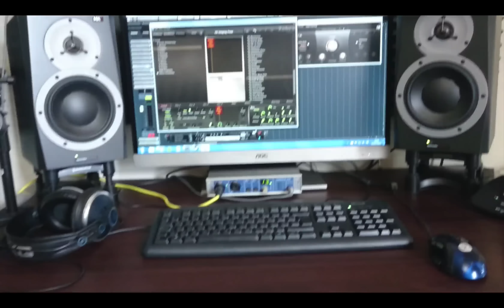Basic home recording studio - What do you need?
It's been an eon since I last did a video so I thought I'd start out by doing a short video on what you might need for a basic home studio. It's very much of the moment and unplanned!

You must forgive the terrible video and audio quality, I had to do this with my Sony Xperia as I can't find my DSLR right now!